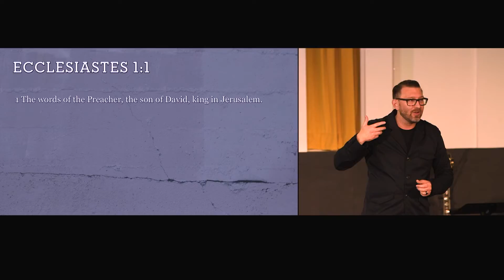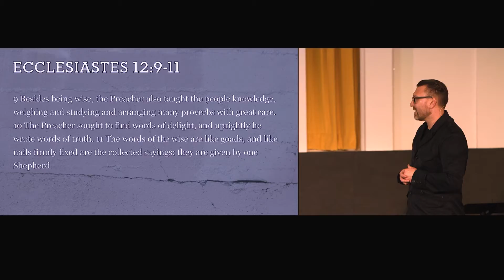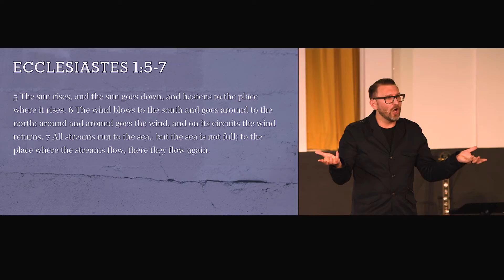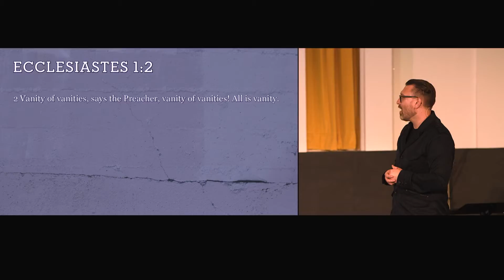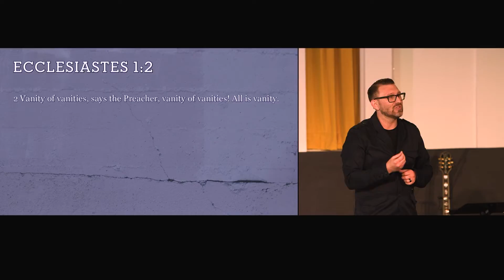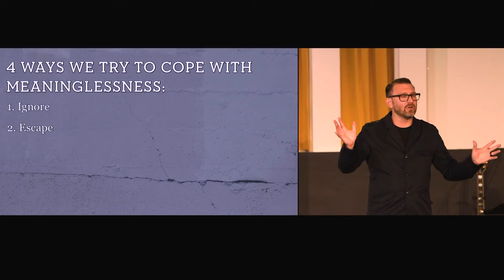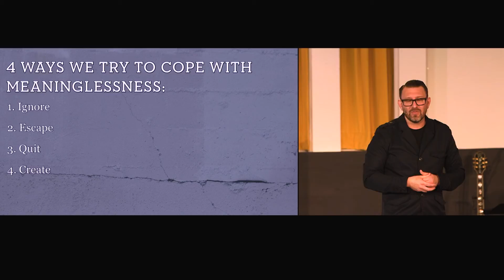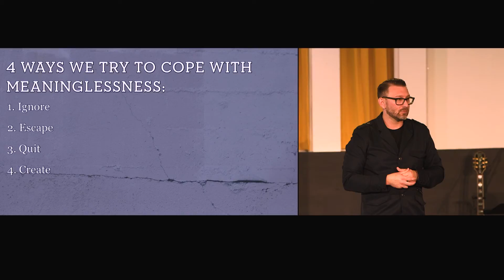This Meaningful Life #1 - Can You Find Meaning in Life?